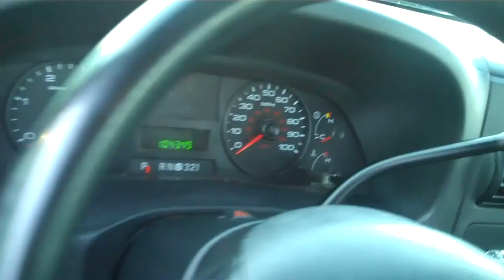The Sharpest Rides 2006 Ford F350 Stock FL7533